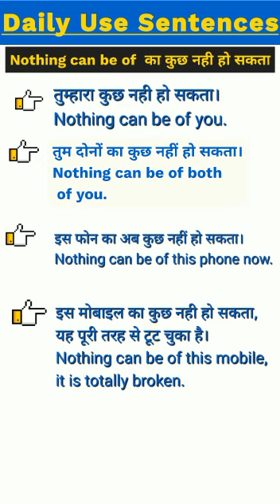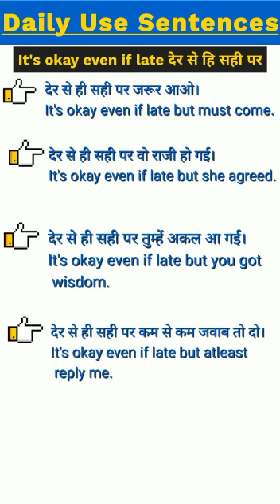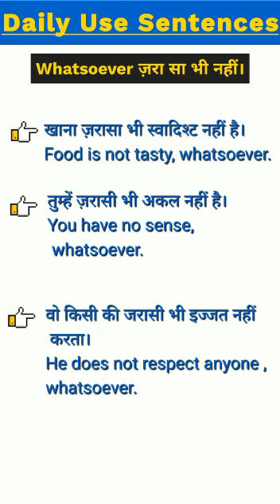Daily Use English Sentences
English Grammer